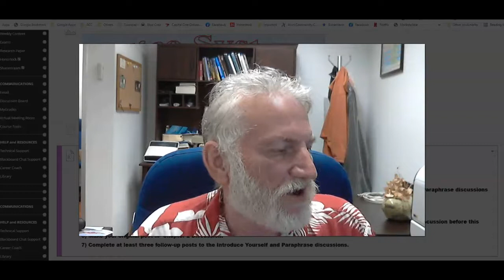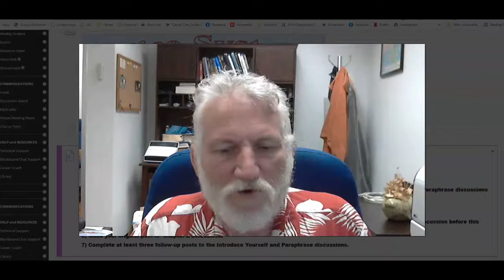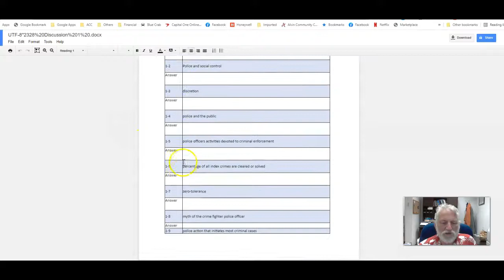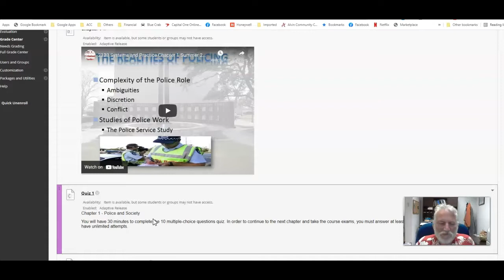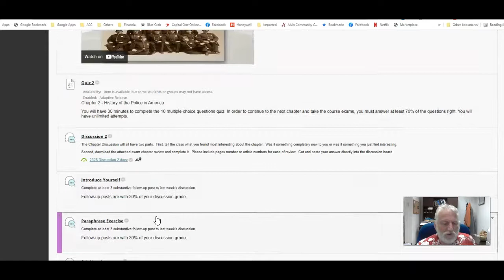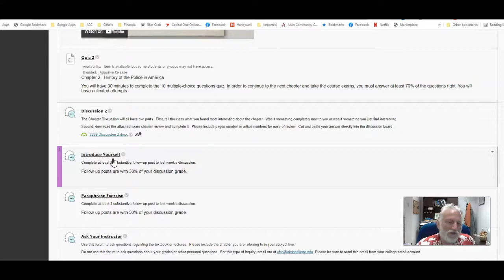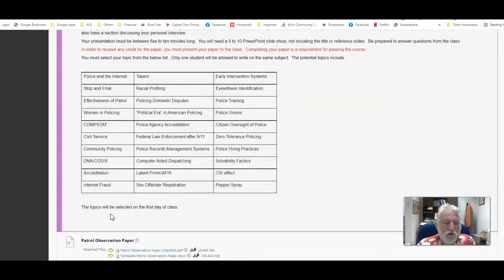2328 Weekly Update 2